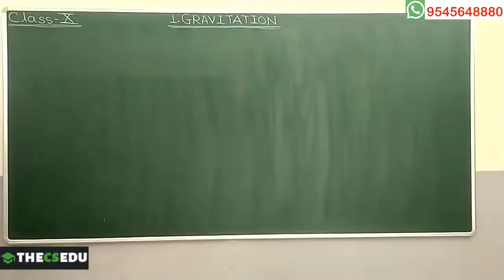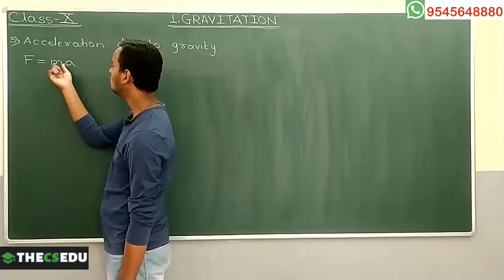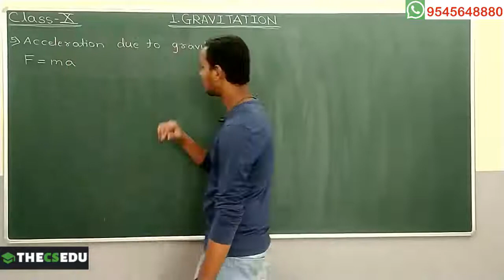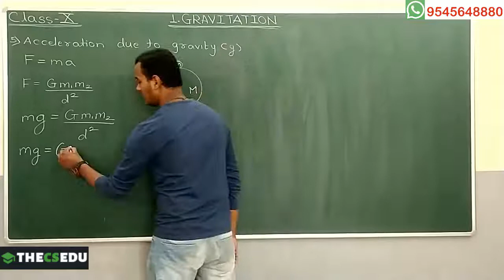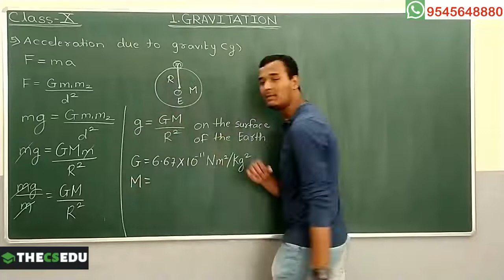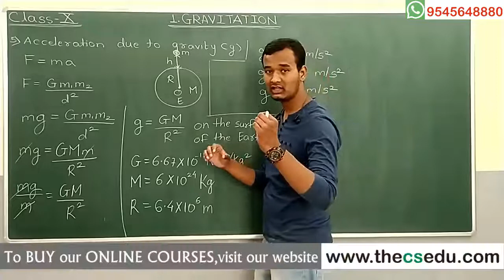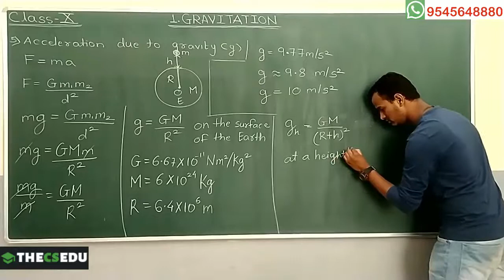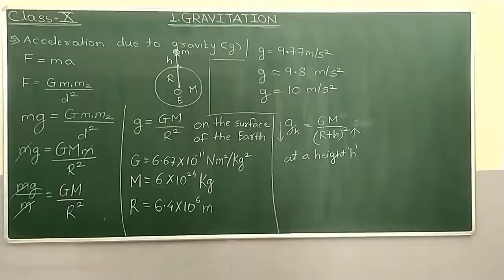1.GRAVITATION - Acceleration due to Gravity - I || CLASS X || Maharashtra State Board.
This video contains the lesson,1.GRAVITATION - Acceleration due to Gravity - I || CLASS X || Maharashtra State Board.